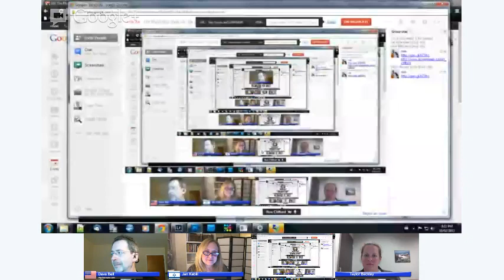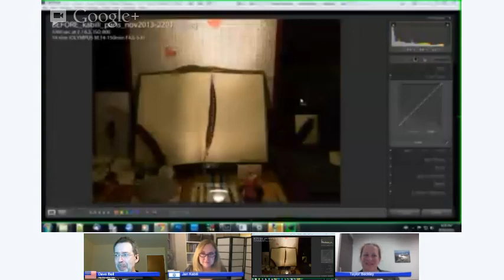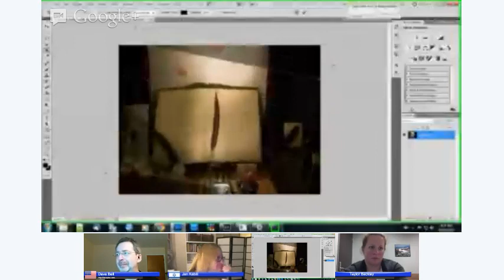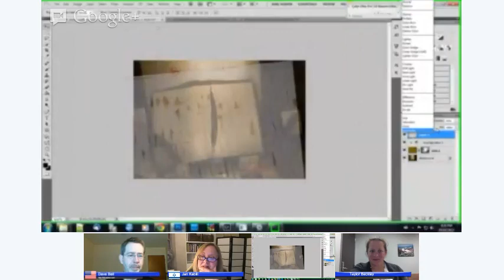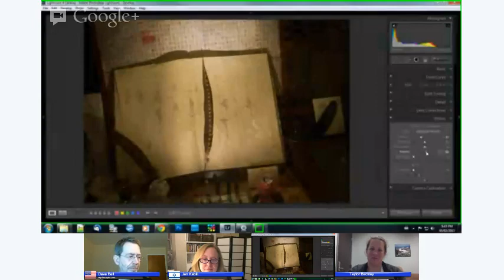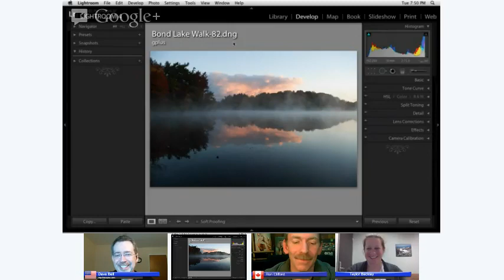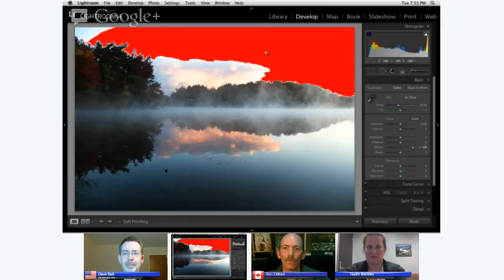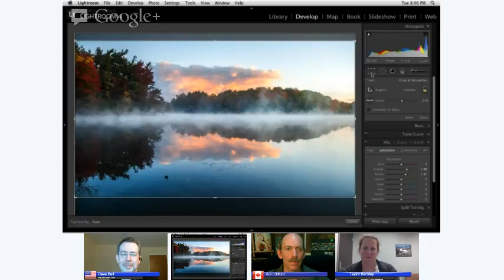The Photoshop Show 24 - the Big Event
This week Jan Kabili and Myself, Ron Clifford will be trading images in a kind of edit off.  I will process an image she sent me in my way,  and she in turn will process mine according to her taste.  It will be as much about why we do as it is what we do.

 This week +Jan Kabili  and Myself +Ron Clifford will be introducing a new segment we are starting. It will be called something like "Now Process This" and it will involve you!  That's right, we want to have you involved by offering a challenge each show to download and process an image we provide during that show.  You will have until the next show (2 weeks) to process it however you see fit (in good taste) and upload it to our event.  The winner of each week will be featured in a post on our "Photoshop and Lightroom users" Community page as well as announced on the event thread and in our streams.  If this is half as awesome as I know it will be, then we hope to be wrangling up some prizes to be awarded as well.